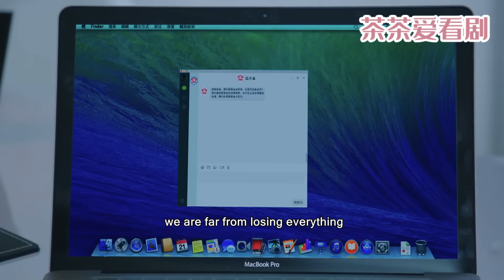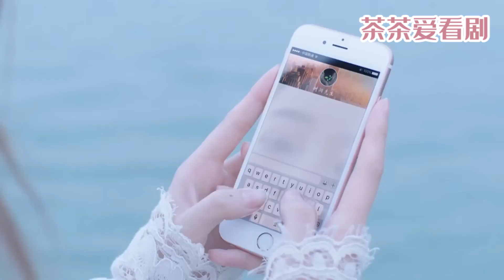大結局！灰姑娘兩年後華麗回歸，總裁看到她瞬間看直了眼，火速結婚！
【劇名】風光婚禮 The Perfect Wedding